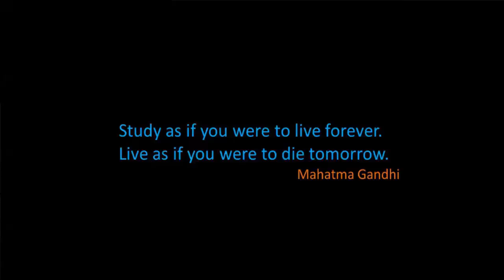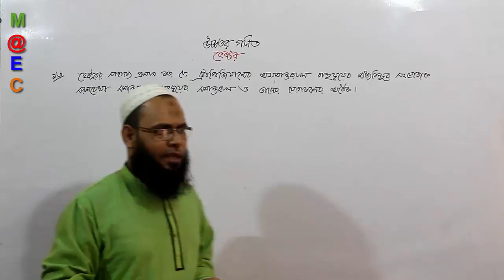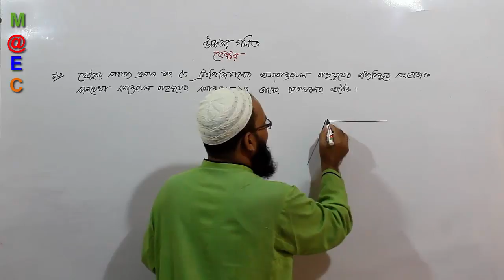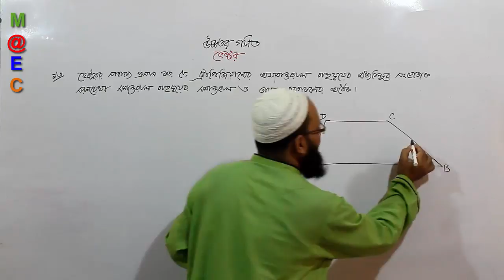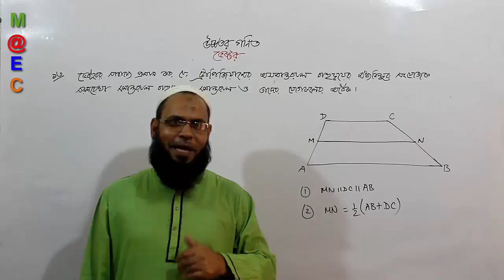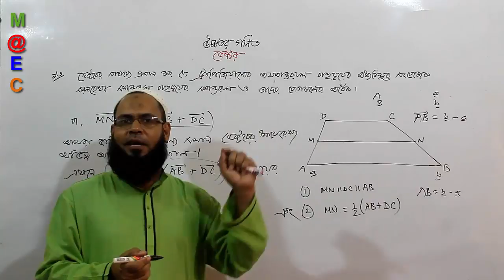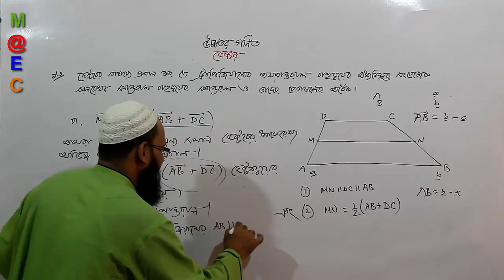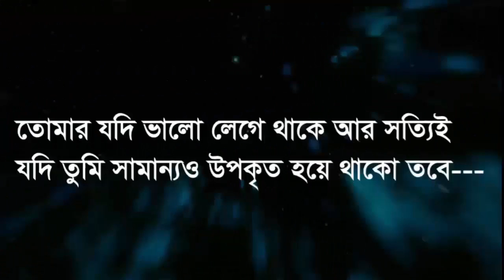ভেক্টর। অনুশীলনীর ১৩ নং সমস্যার সমাধান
৯ম-১০ম শ্রেণির উচ্চতর গণিত
অধ্যায়ঃ দ্বাদশ (সমতলীয় ভেক্টর)
আলোচ্য বিষয়বস্তুঃ অনুশীলনীর ১৩ নং সমস্যার সমাধান